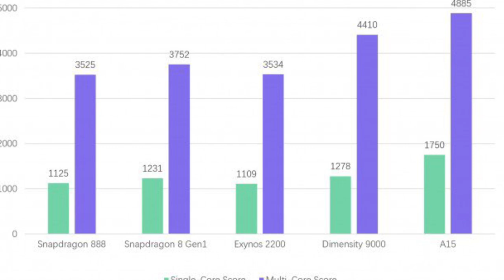Exynos 2200 Geekbench 5 results and initial impressions.